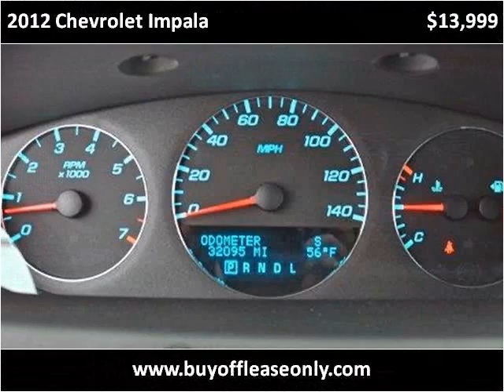2012 Chevrolet Impala Used Cars Lake Worth FL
This 2012 Chevrolet Impala is available from Off Lease Only.